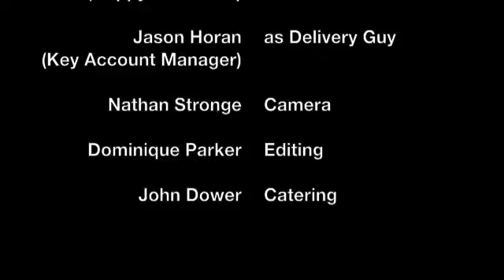Iscar Pacific's Happy Customer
Iscar Pacific works hard to make its customers happy. How hard? Well, see what one of its biggest clients has to say.